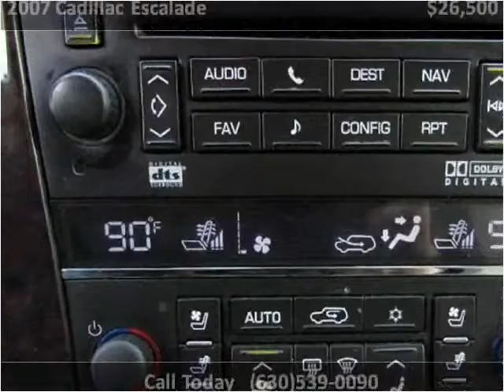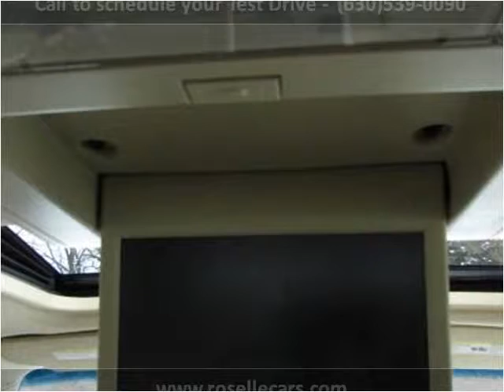2007 Cadillac Escalade Used Cars Roselle IL